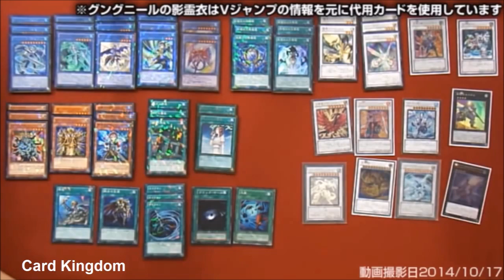23 Nekroz Decks in 4 Minutes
Viel Spaß beim Netdecken und Kritisieren!!! ^^